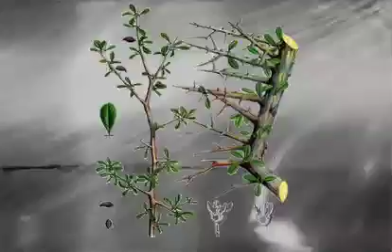The Epiphany 01-06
The day when the first Christmas presents were given